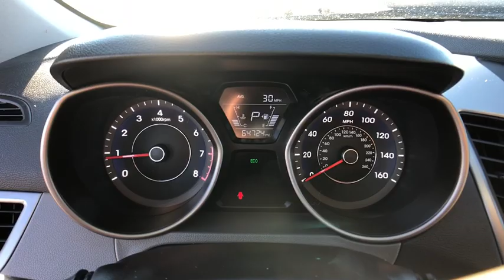2015 Hyundai Elantra Danbury, Newtown, Ridgefield, Brookfiels, New Fairfield, CT H10737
New 2015 Hyundai Elantra available in Danbury, Connecticut at Danbury Automotive. Servicing the Newtown, Ridgefield, Brookfiels, New Fairfield, CT area.

Danbury Automotive
100-102 Federal Road